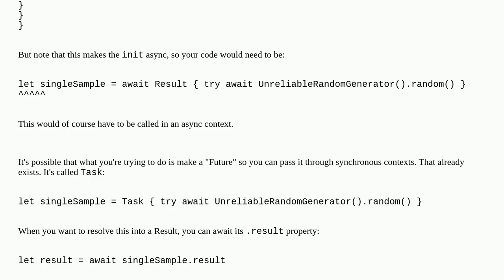Convert the async Throwing Expression to a Result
A special thanks goes out to the community

  swift swift-concurrency